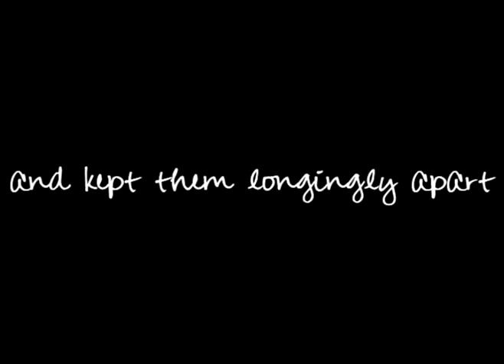Jack and Juliet (Lost) - Trailer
All the scenes belong to ABC. No copyright purpose.

Song: X-ray dog - the vision.